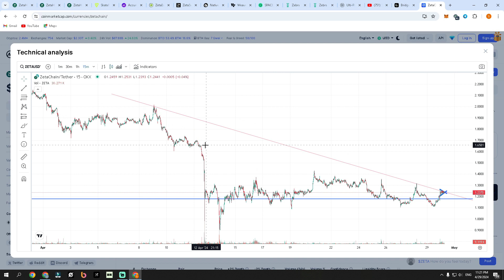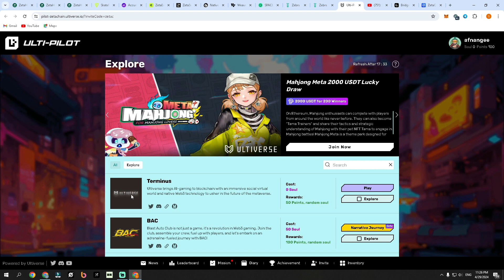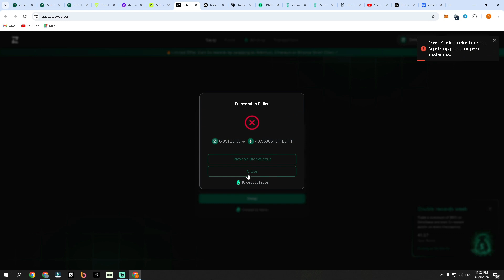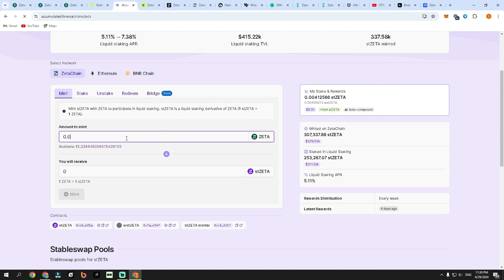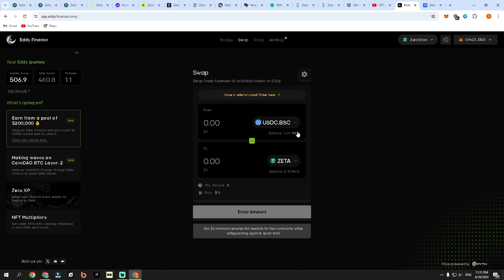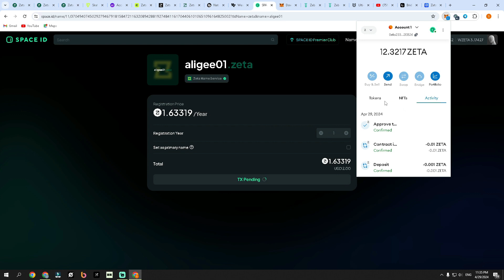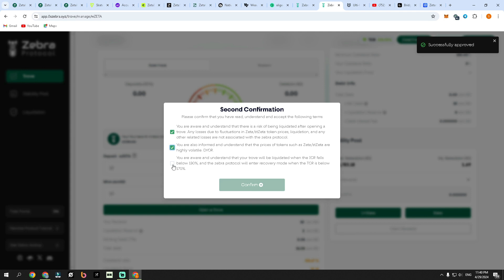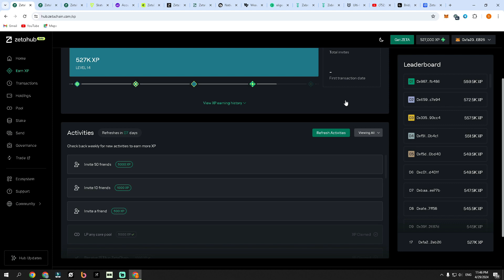ZetaChain Airdrop Part 2 New Tasks in 1st May Month Announcement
Hub Zeta Chain 2nd Phase Mainnet Airdrop 🤑🤑